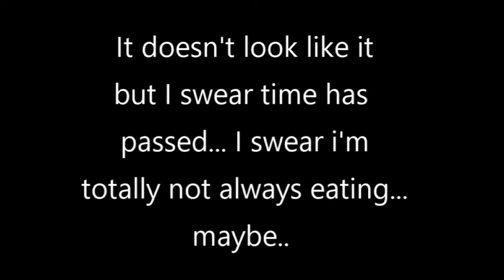It's So Long! | Maddi's Vlog #3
This is way longer than I thought it was gonna be, but OH WELL!

This video is full of me eating, dancing and site seeing... ENJOY :)